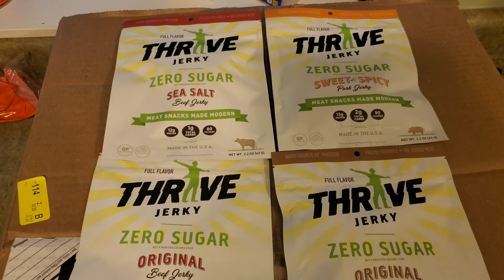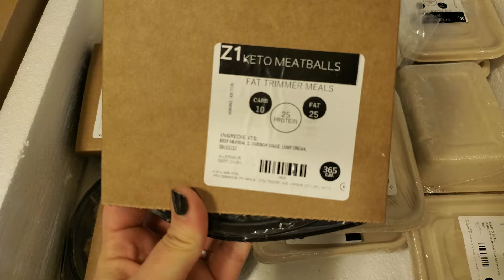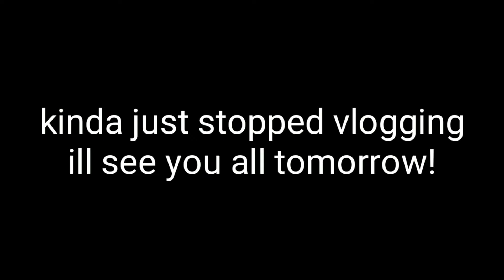is it?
(save 10%)

(KMK10)

(save 15%)

(ErinDTKetoTen)

(you save $5)

(ERIT20)

(Erin15)

(ERINDOESTHEKETO)